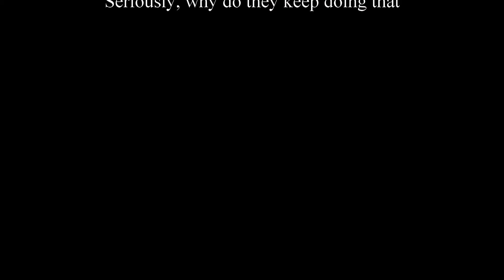Teebone Ridge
5500ft gain, 11 miles round trip, 9 hours trip up Teebone Ridge in the North Cascades on a sunny winter day.